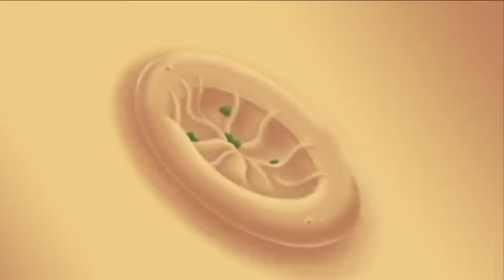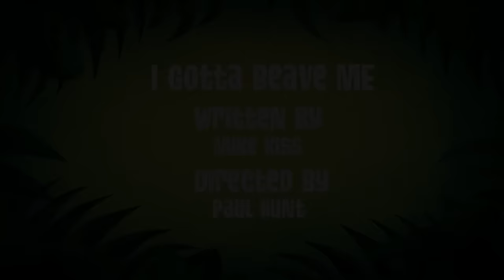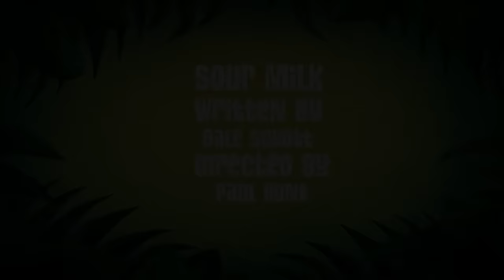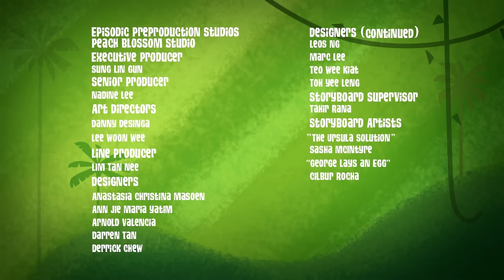George's Greatest Adventures! 🌴💛 | George of the Jungle | 135 Minute Compilation | Cartoons For Kids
Get ready to swing into laughter with George of the Jungle's greatest hits! Join George, the king of the jungle (and the king of clumsy!), in this collection of his most popular adventures, as chosen by YOU, the viewers!

Watch as George hilariously bumbles his way through the jungle, accompanied by his trusty friends—Ape, Ursula, and Magnolia. From wild encounters with his animal pals to outlandish escapades, there's never a dull moment with George around!

So grab your vine and get ready to giggle, because with George of the Jungle, every tumble, crash, and mishap is guaranteed to leave you roaring with laughter!

00:00 Trial By George
22:43 George’s Security Stone
44:00 Bananium Deficiency
01:06:44 Frankengeorge
01:28:02 Sour Milk
01:50:45 The Ursula Solution